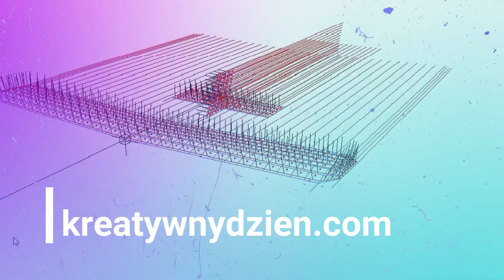Samolot RC z Depronu oblot modelu KD - Prząśniczka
KD Prząśniczka (prototyp) to model z pianki modelarskiej.
Plany pojawia się już wydrukowane w formacie A1 / A0.
Kity wycinane laserowo będą opracowane tak aby budowa modelu nie była czasochłonna.
Dołącz do naszej grupy na FB i zobacz wszystkie zdjęcia z procesu powstawania modelu KD - Prząśniczka. Oraz bardzo ciekawe projekty innych twórców.